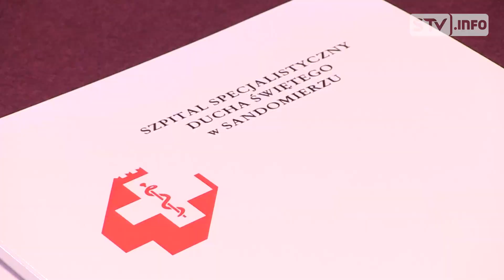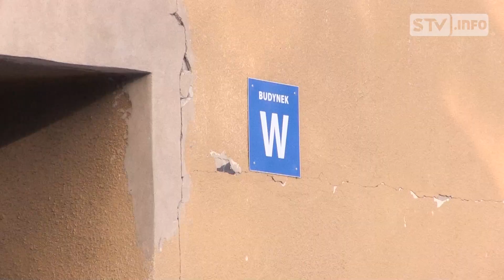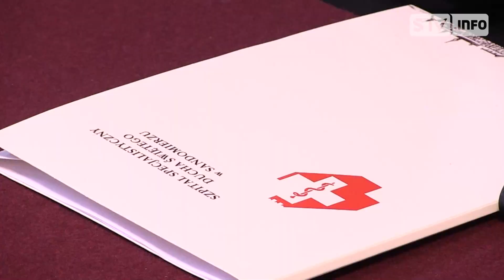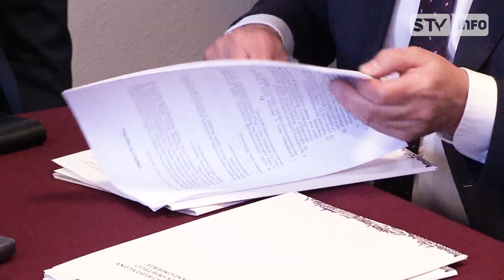Wielka termomodernizacja szpitala w Sandomierzu. Do lecznicy trafi USG i mammograf